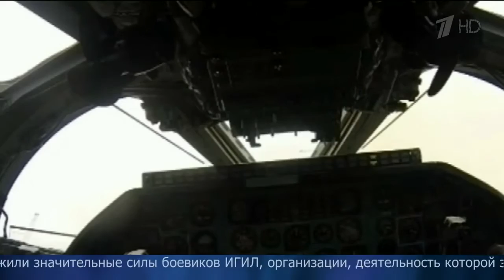Российские ВКС нанесли удары по объектам ИГИЛ в Сирии